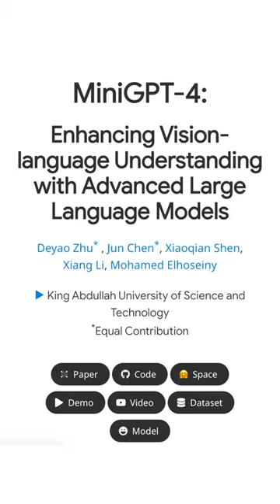MiniGPT-4 is INSANE || INTERACT WITH GPT AI BY SENDING PHOTOS! 😱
chatgpt This AI for sure will fire a lot of people because that's another step into automized future. Now this MINI GPT-4 is created to make your life easier, just send it a photo. In this video, we explain how you can use that efficiently.